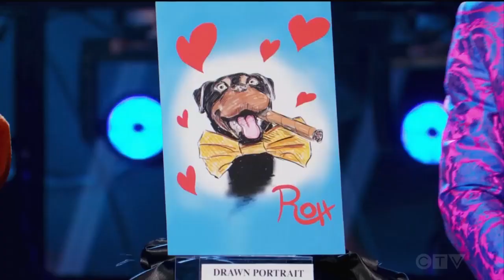Judges Guesses after Castle on a Hill performance | Rottweiler Masked Singer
Judges comments on the Rottweiler after his "Castle on a Hill" performance and guesses who is behind the mask